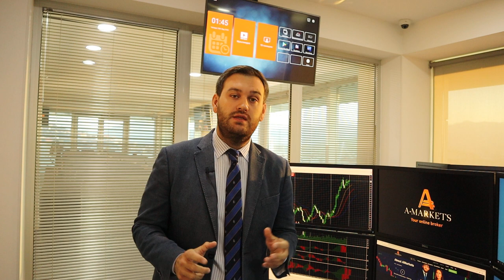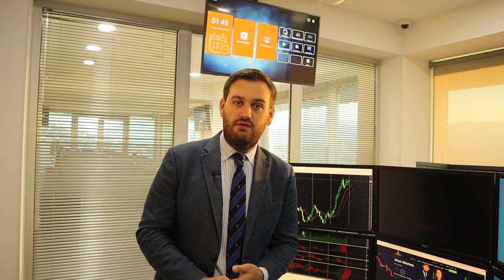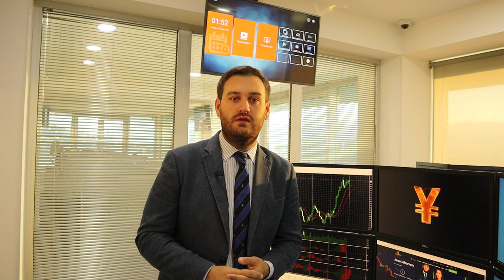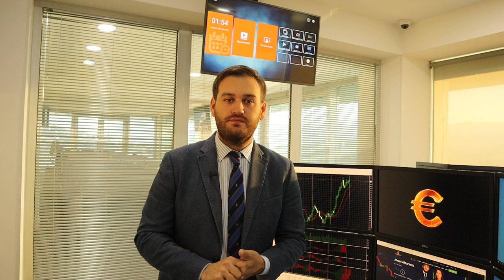Неделя, которая запомнится всем | AMarkets